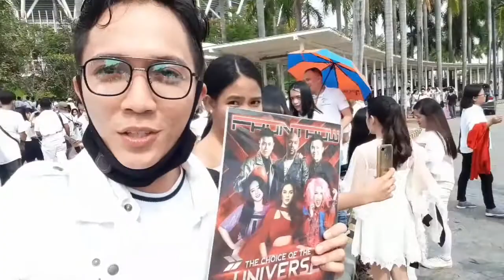FRONTROW ALL IN - YEAR ENDER & DECADE STARTER HIGHLIGHTS [Vlog #1000000]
The Greatest Of All Time. We create HISTORY as Frontrow conquers the biggest indoor arena in the world, the Philippine Arena last Nov. 9, 2019. With the country’s biggest stars in the world's biggest indoor venue for the grandest event in MLM history!